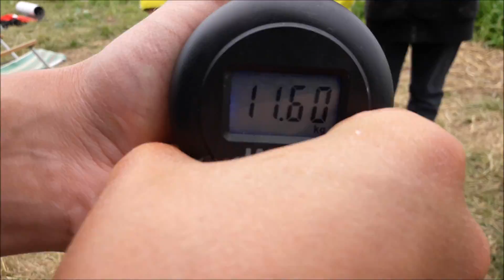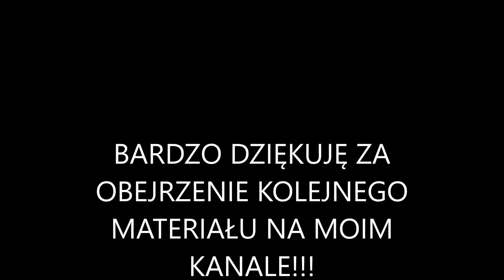WIELKIE KARPIE z łowiska LISI OGON!!! Obozowa wyprawa oraz NOWY REKORD!!!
Podstawowym punktem programu obozu wędkarskiego jest całodniowy wyjazd na łowisko karpiowe. Uczestnicy bardzo często biją tam swoje rekordy. Sami się przekonajcie jak było tym razem.

Zapraszam na instagrama: z_dawidem_na_ryby

POZDRAWIAM!!!